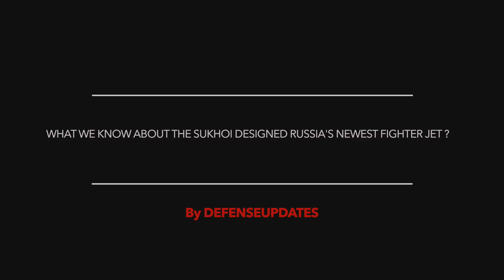Russian Su75 Checkmate Fighter | 6 things to know !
A prototype of a new fighter jet has been unveiled in Russia at the MAKS-2021 International Aviation and Space Salon.
Russian President Vladimir Putin inspected the prospective warplane showcased with considerable fanfare.
The air show opened Tuesday in Zhukovsky, outside Moscow.

The fighter has been developed by Sukhoi under the LTS or Light Tactical Aircraft program.
Its makers said the prototype is set to make its maiden flight in 2023 and deliveries could start in 2026.

Russian state corporation Rostec, which includes Sukhoi and other aircraft makers, has advertised the new fighter under the tag Checkmate.

Viewers may not Russia is one of the world’s few counties that has the expertise to manufacture a fighter from start-to-finish.

In this video Defense Updates analyzes what we know about the Sukhoi designed Russia's newest fighter jet?

BACKGROUND MUSIC

IMAGES USES